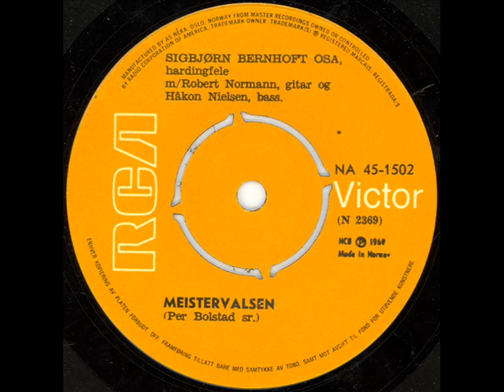Sigbjørn Bernhoft Osa Meistervalsen